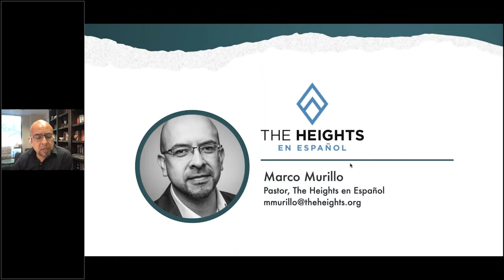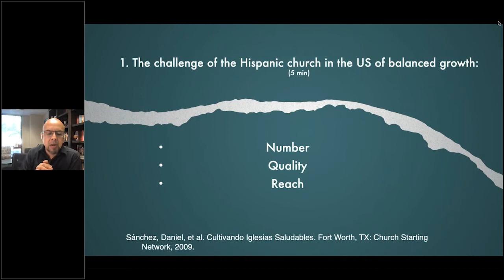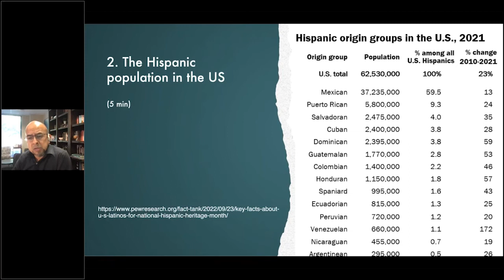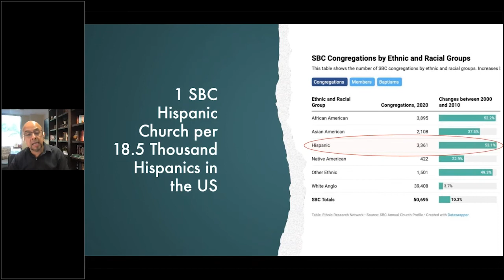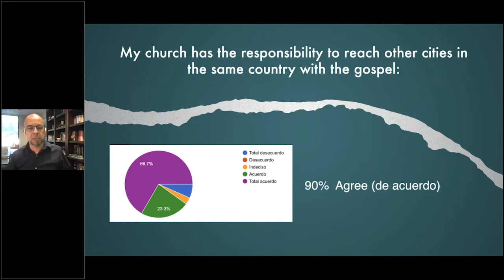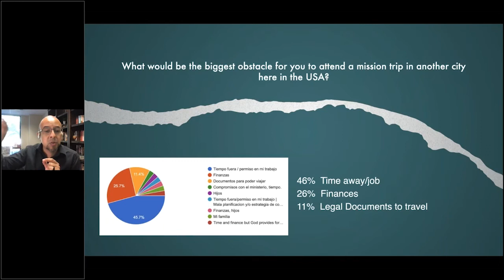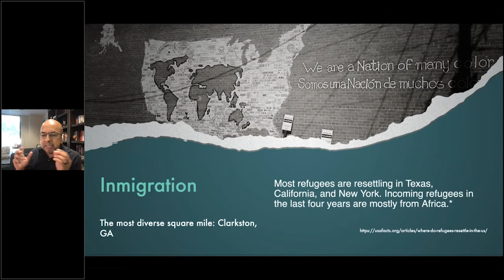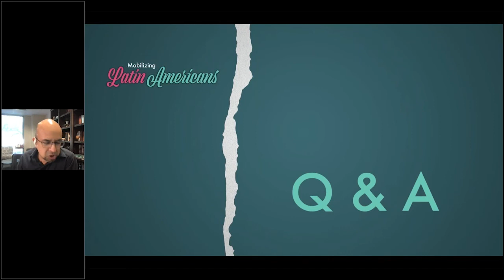Webinar | Mobilizing People of Color: Mobilizing Latin Americans Part 2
Continue our Mobilizing People of Color webinar series with Part II of Mobilizing Latin Americans. While Latin Americans represent around 19% of the U.S. population, they still represent a much smaller percentage of missionaries sent out. What does the mobilization of Latin Americans in the U.S. look like? What hurdles are the Latin American Church in the U.S. facing? How can the whole body of Christ rally around our Latin American brothers and sisters to pray and partner?

We are honored and excited to be joined by our special guest Marco Murillo, the pastor of The Heights Church - Espańol in Richardson, Texas. In addition to serving as a local pastor, he has worked with the North American Mission Board and also served as the Spanish Director of Perspectives USA. He has a Master's Degree from Southwestern Theological Seminary if Fort Worth, TX and is currently working to complete his Doctorate.